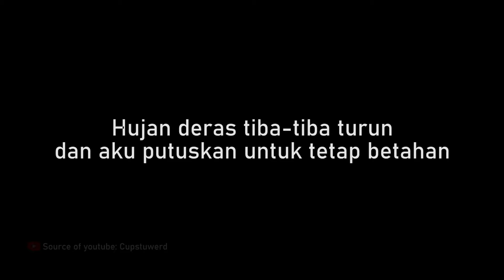SOLO CAMPING HOROR IN RAIN STORM-Di Lempar Pohon Oleh Makhluk Besar Mengerikan!!